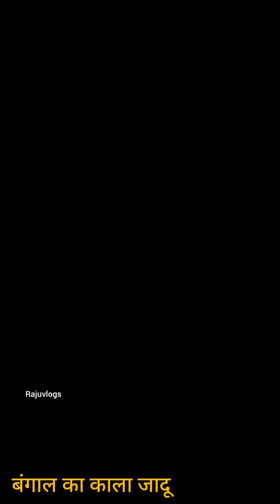लड़के को कबूतर बना दिया फिर कबूतर उड़ गया बंगाल का काला जादू पड़ गया भारी